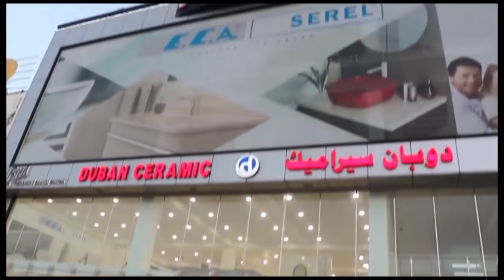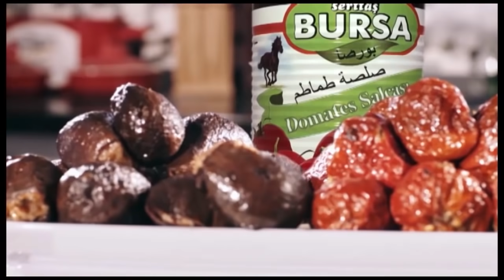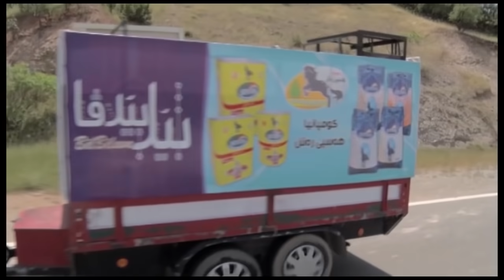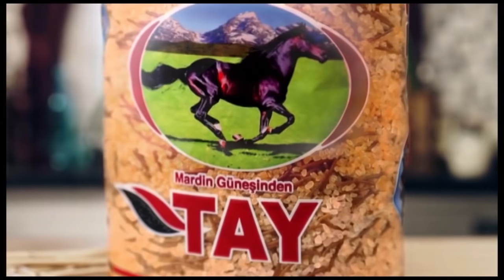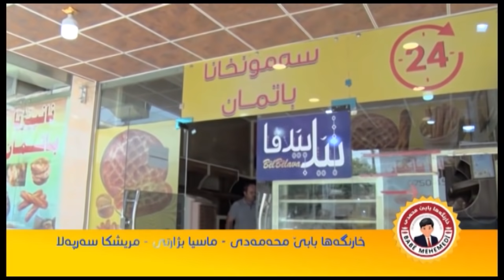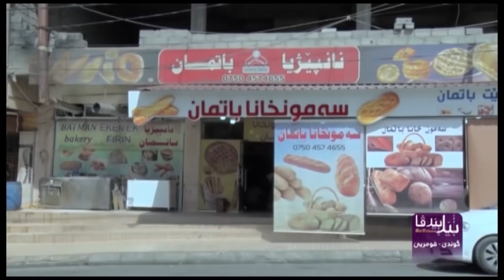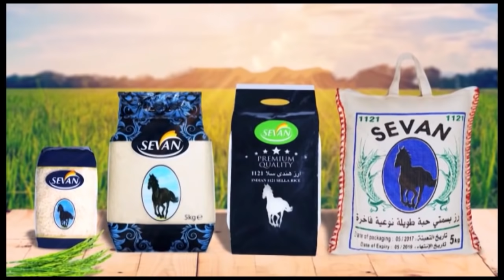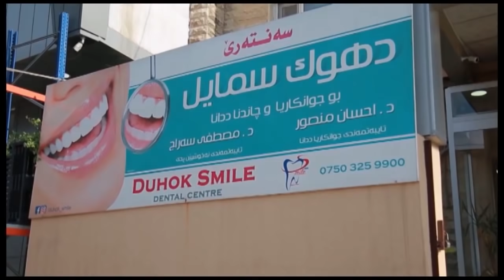bername bel belava xeleka 10